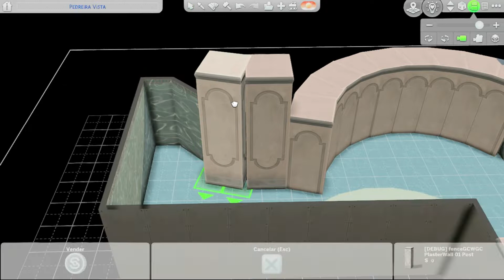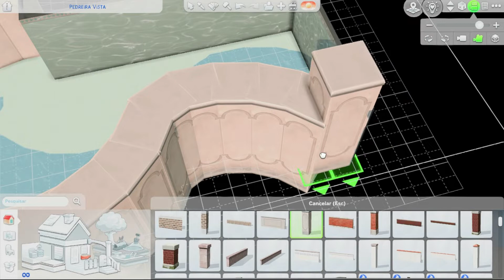THE SIMS 4 - SPEEDBUILD - REFORMA em Oasis Spring -JOGO BASE + KIT PARAÍSO DESERTICO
Reformei o lote PEDREIRA A VISTA  em Oasis Spring usando apenas o Jogo Base e o novo kit Paraíso Desértico.
Ela tem 3 quartos, banheiro, cozinha,  piscina e pátio gourmet.
Já está na galeria para download.

👉Comandos usados:
✔Abrir caixa digitável: ctrl + shift + C
✔Digitar nessa caixa:
                                  🌟  bb.moveobjects on + Enter
                                  🌟  bb.showhiddenobjects + Enter
                                  🌟  bb.showliveeditobjects + Enter
✔Pressione Esc para sair.

Game: The Sims 4
Expansion Packs: all
Gallery ID: MarciaAugusta